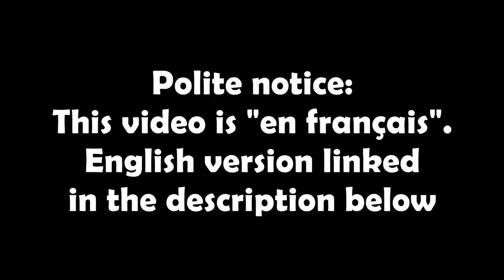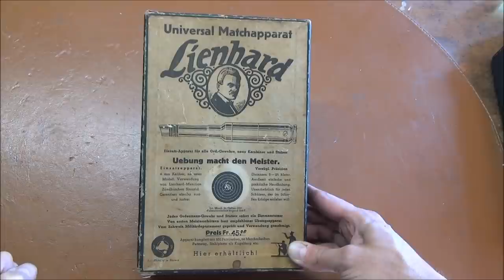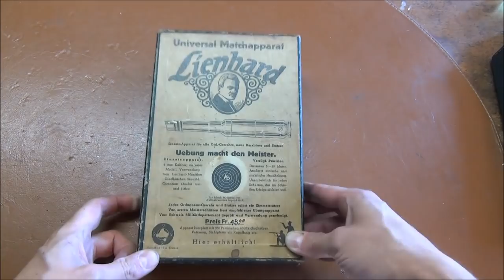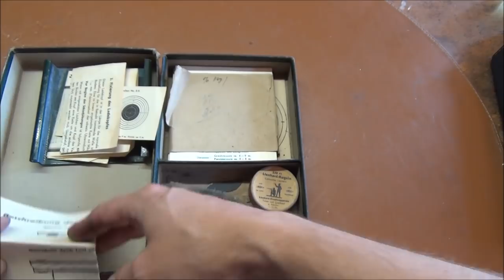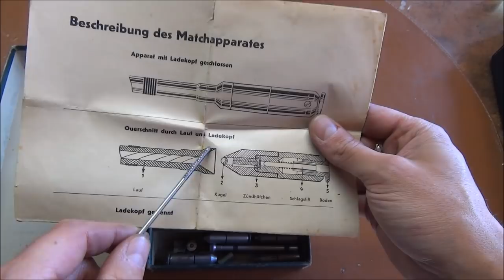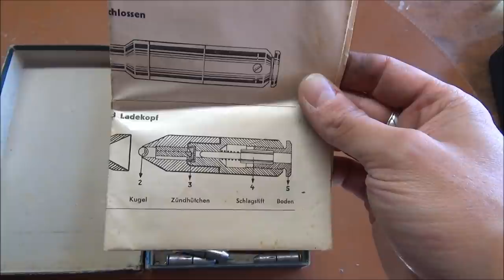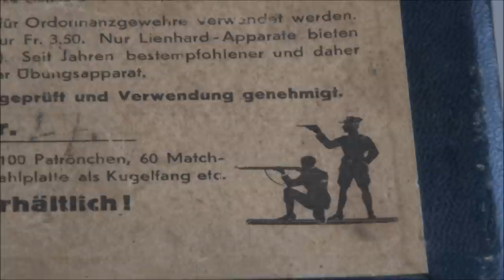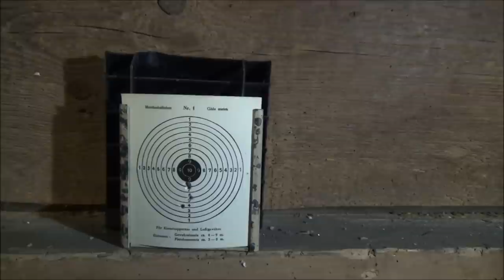ENGLISH LINKED IN DESCRIPTION! Tir réduit: Systèmes "Lienhard" pour Parabellum et fusil / mousqueton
Monsieur Le Chap vous présente deux systèmes à tir réduit "Lienhard", pour Parabellum (Luger) suisse 7.65 Para, und pour fusils et mousquetons Schmidt-Rubin en 7.5x55 GP11. Il ilstalle les inserts dans son P00/06 ainsi que dans son Mousqueton 11.